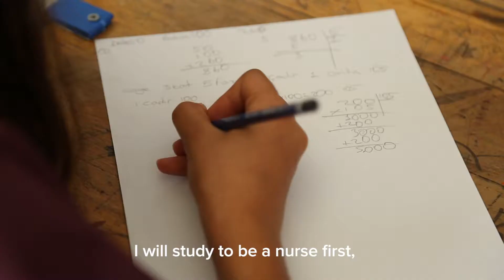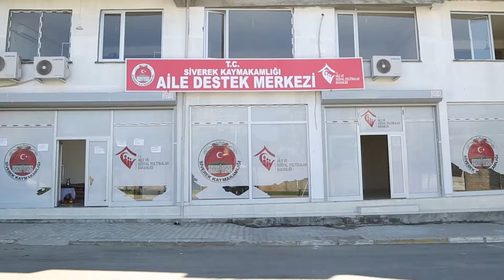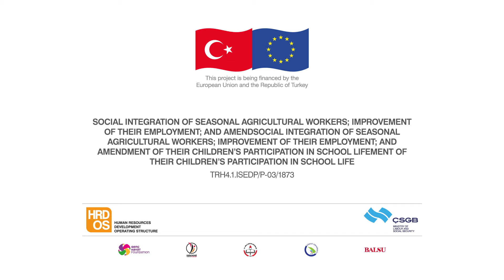Education For Children, Employment For Adults!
Genç Hayat Foundation has been working with the goals to find a solution to child labour in seasonal agriculture and to amend the negative life conditions of families attending seasonal migration. The Foundation has been supporting the personal developments and education of children, separated from their families or coming along hundreds of kilometres with their families to the district during hazelnut harvest period.